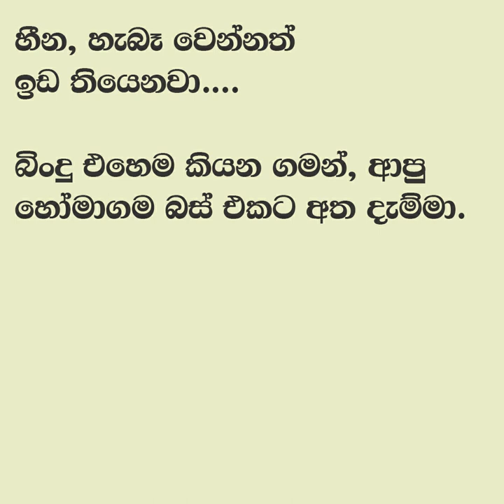😊 සුළඟ වගේ ඇවිදින් - Sulaga wage awidin 17 | අද පියෝ සර්ත් නෑ... ඇප්ලයිඩ් සර්ත් නෑ..| Vish Novels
කතාවෙන් බිඳක්: "මචංලා පොඩ්ඩකට දෙන්න සවන්.”
කොටා කොහේද ඉදං ඇවිත් කෑ ගැහුවා.
අද පියෝ සර්ත් නෑ... ඇප්ලයිඩ් සර්ත් නෑ. "
නියමයිනේ. ”
ඔක්කොම වගේ එකට කෑගැහුවා.
ගෙදර යමුද. ? හවස ක්ලාසුත් නෑනේ.

A bit of the story: "Listen up guys."
Kota came from nowhere and shouted.
Today there is no father sir... there is no applied sir..."
Great..."
They all shouted together.
Shall we go home? There are no classes in the evening...

Time Codes
0:00 - Intro
0:11 - Love Story
07:46 - End